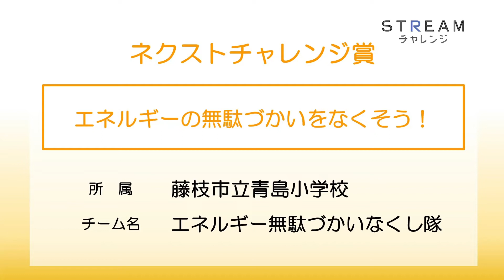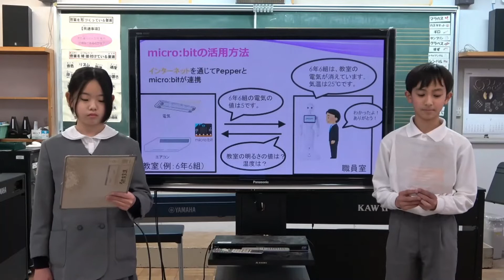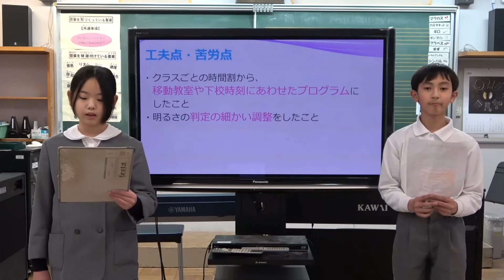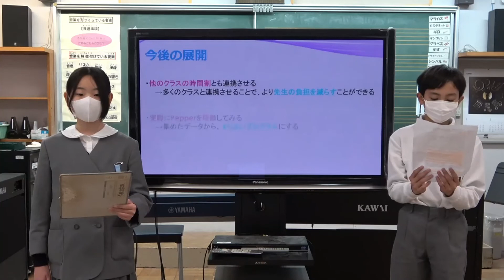Pepper 社会貢献プログラム STREAMチャレンジ2022｜藤枝市立青島小学校 エネルギー無駄づかいなくし隊 「エネルギーの無駄づかいをなくそう！」｜ペッパーくん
ソフトバンクロボティクスが主催する「STREAMチャレンジ全国大会2022」のファイナリスト作品です。